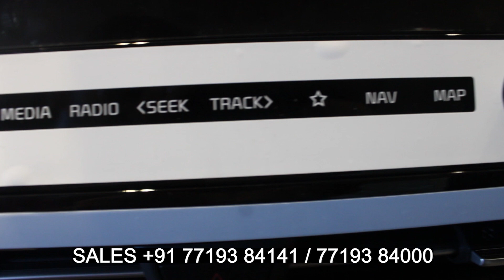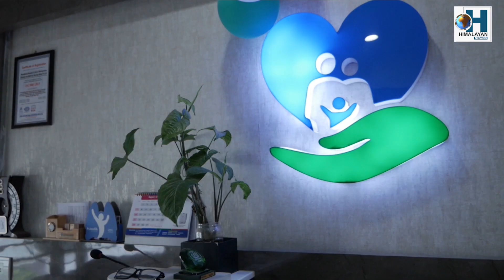सिक्किमिस्ट मात्र होइन, अन्य सामुदायिक जीवन पनि खतरामा-GANESH RAI